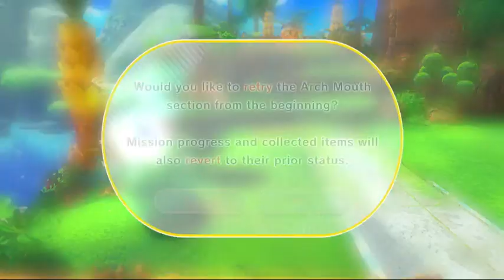THE FIRST WHOLESOME FLIGHT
today we have a wholesome flight.